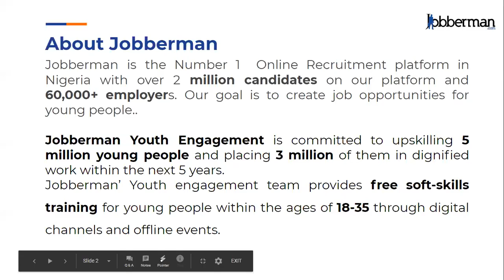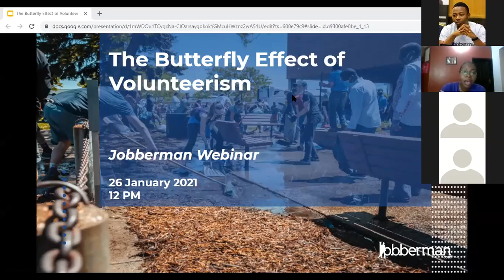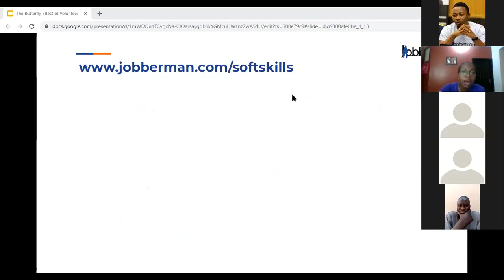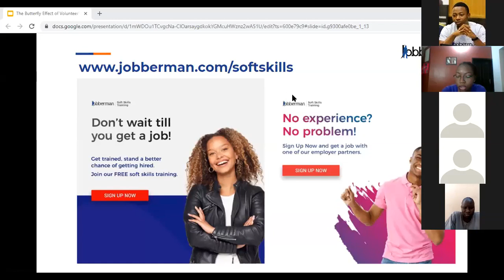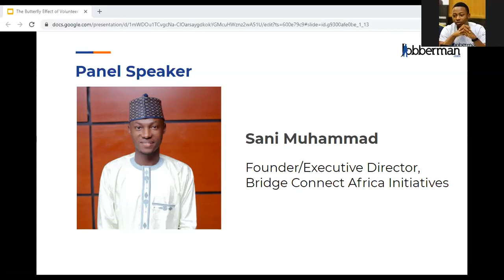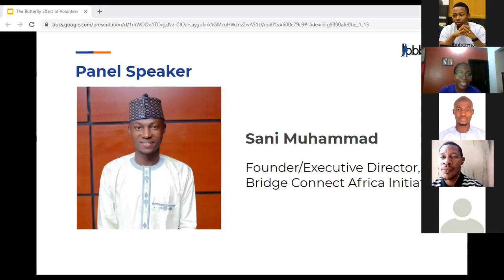Webinar: The Butterfly Effect of Volunteerism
Volunteering is a big deal! Mirabelle Morah and Sani Muhammed have a first hand experience of the tremendous impact volunteerism can make on the society and the volunteer's life.
Watch as they share their inspiring stories.